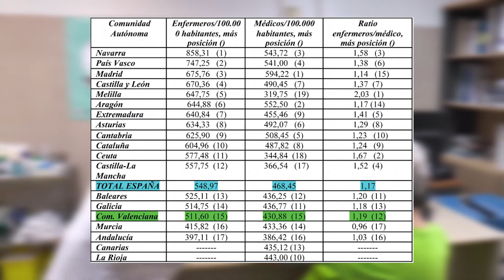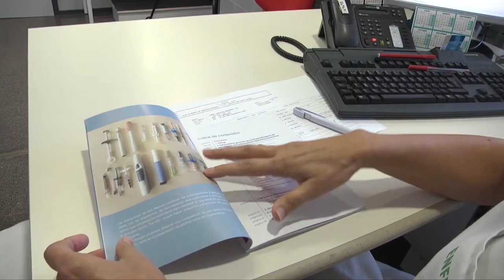La Comunitat, a la cola en la ratio de enfermeras | Cecova TV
La Comunitat Valenciana es la tercera por la cola en la proporción de enfermeras por cada 100.000 habitantes con 511 cuando la media nacional es de 548. Unos datos recogidos en el informe profesional Evolución del desempleo y de otras variables de la profesión enfermera en la Comunidad Valenciana y en España. Período 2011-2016 elaborado por el CECOVA en el que se concluye que para alcanzar la ratio de enfermeras por cada 100.000 habitantes existente en España nuestra comunidad autónoma necesitaría contar con 1.850 enfermeras más en activo.